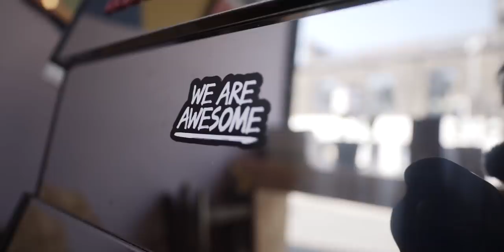THESE GUYS ARE FAST.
Cycling up north in Yorkshire courtesy of and the commute cafe. Steep climbs and good coffee.

Jam Cycling,
Attacus Cycling,
Wilier Triestina,
MET Helmets,
Shimano,
SpinOnThese Wheels,